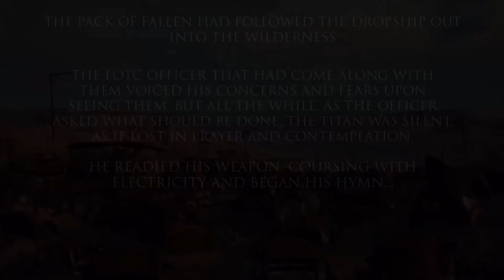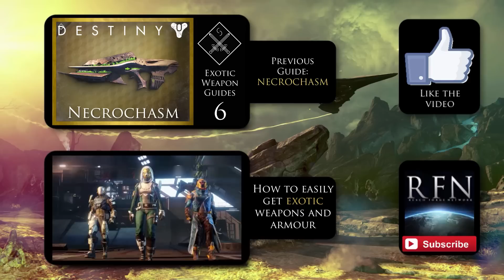Destiny Exotic Weapon Guide - Thunderlord Exotic machine gun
A series of guides to all of the exotic weapons in Destiny. In this episode we're looking at Thunderlord, an exotic Heavy Machine Gun. This weapon is capable of triggering explosions when you get a kill as well as becoming gradually faster when it fires for extended periods of time. It's also the only exotic heavy that currently deals arc damage. This series will detail the best way to use the weapon, how to spec your build when using it as well as all the essential details about the exotics you find be they from engrams and the cryptarch, random loot drops or factions!